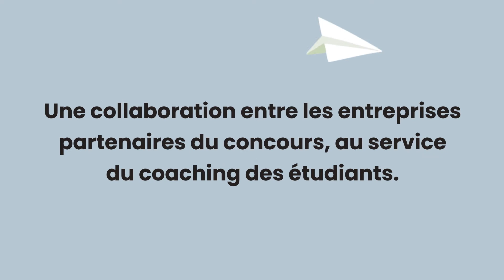Concours Finance & Innovation for Good 2020/2021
Merci à nos partenaires : Arkéa, HSBC, La Société Générale, Manaos et Google Cloud !